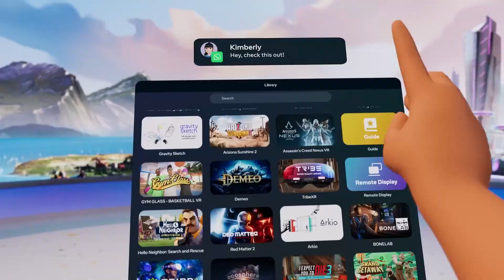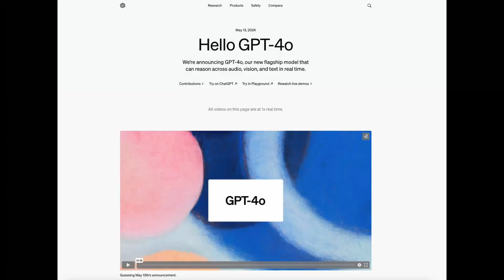AI Will Change VR!... But in Which Way?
VR is an amazing experience even in the state we have it right now. But I'm pretty sure AI will be an essential tool that will allow us to bring our virtual worlds to life. In this video, we will speculate how this could happen.

Timestamps:

0:00 - Intro
0:25 - Problems and Immersion
3:08 - How AI Will Help
5:46 - Outro